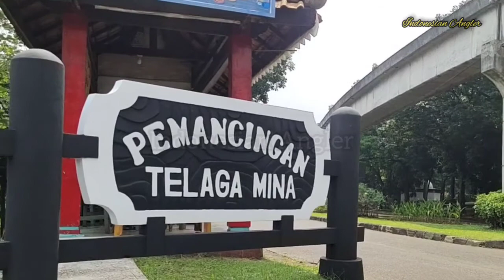DATANG IKAN BABON DI TELAGA MINA